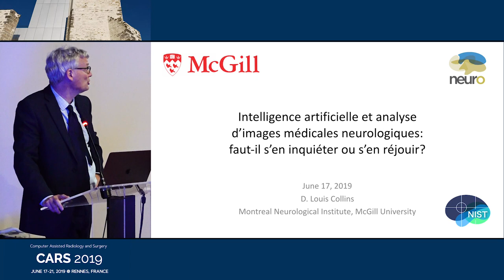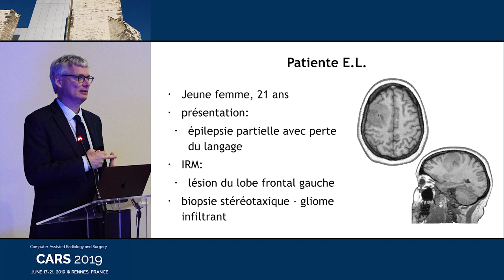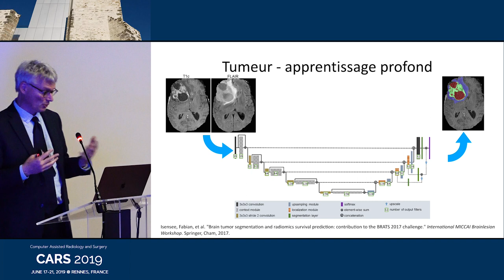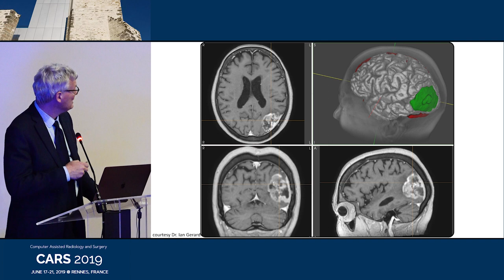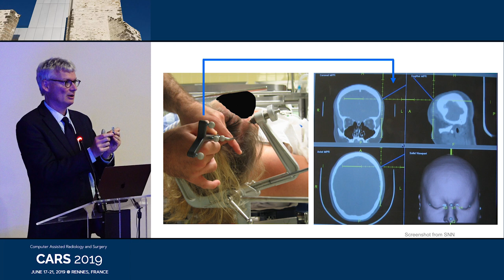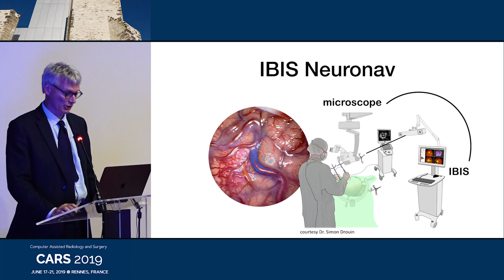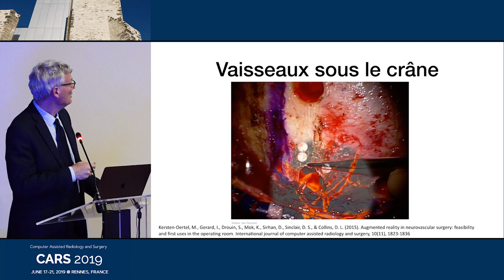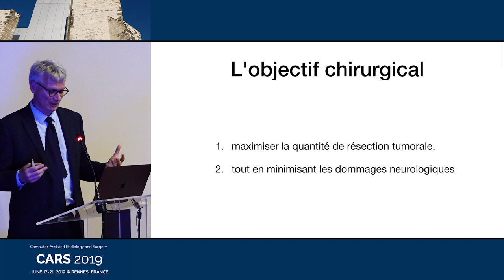Intelligence artificielle appliquée à la neurochirurgie guidée par l'image - Pr. Louis Collins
Conférence grand public donnée en français le 17 juin 2019 à l'Université de Rennes 1 dans le cadre du colloque CARS2019.

Louis Collins est professeur à l’Université McGill de Montréal, directeur du laboratoire des technologies chirurgicales et de neuroimagerie de l’Institut neurologique de Montréal.